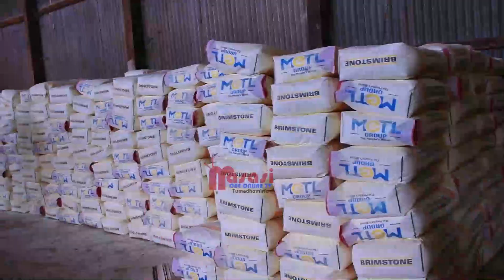WAKULIMA WA KOROSHO MASASI WAANZA KUPOKEA PEMBEJEO KWA MSIMU WA 2022/2023